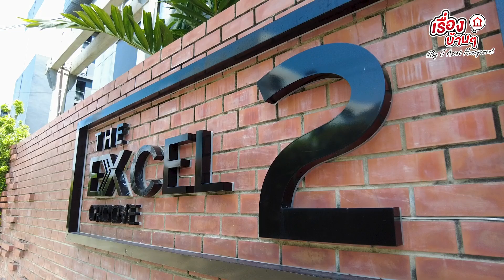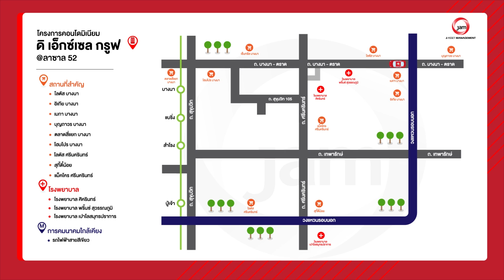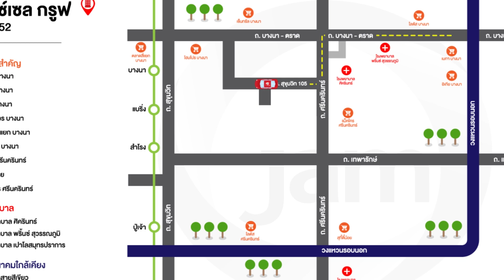รีวิวคอนโดมิเนียม - ดิ เอ็กซ์เซล กรูฟ ใกล้รถไฟฟ้าบีทีเอสแบริ่งและรถไฟฟ้าสายสีเหลือง เพียง 1.9x ลบ.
BD 14859 ดิ เอ็กเซล กรูฟ อาคารบี และอาคารซี  (The Excel Groove)
คอนโดมิเนียมใกล้รถไฟฟ้า 2 สาย เชื่อมต่อสู่ถนนสุขุมวิท ศรีนครินทร์ บางนาตราด เทพารักษ์ สะดวกสบายรองรับการใช้ชีวิตได้อย่างเต็มรูปแบบ รายล้อมด้วยแหล่งอำนวยความสะดวกมากมาย
ประเภททรัพย์ : คอนโดมิเนียม
รหัสทรัพย์ : BD 14859
เนื้อที่ : 25.73 ตารางเมตร
ที่อยู่ : 794/38 ชั้น 4 อาคาร บี ถนนลาซาล แขวงบางนาใต้ เขตบางนา กรุงเทพมหานคร
สิ่งอำนวยความสะดวก : คลับเฮ้าส์, ฟิตเนส, สระว่ายน้ำ, สวนพักผ่อน, ระบบคีย์การ์ด, รปภ.24 ชม., กล้องวงจรปิด, Shuttle Bus Service
สถานที่สำคัญใกล้เคียง : Makro สมุทรปราการ, ตลาดสดลาซาล, เซ็นทรัล บางนา, ไบเทค บางนา, Big C ศรีนครินทร์,  รพ.ศิครินทร์, รถไฟฟ้าสายสีเหลือง สถานีลาซาล